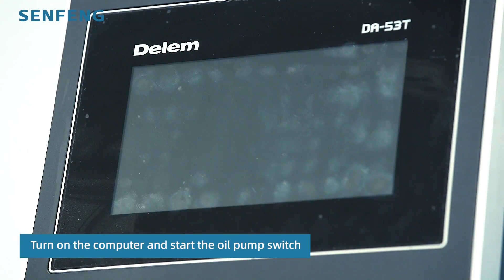BDE25032丨Tutorial: Learn How to Install CNC Press Brake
We can't wait to introduce you to the whole installation process of SENFENG CNC Bending Machine! That would be great if this video can solve your related questions to a great extent.